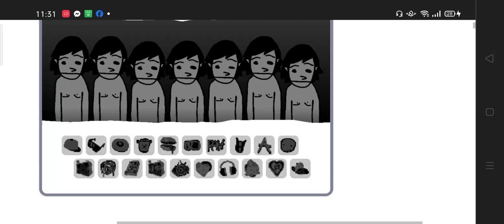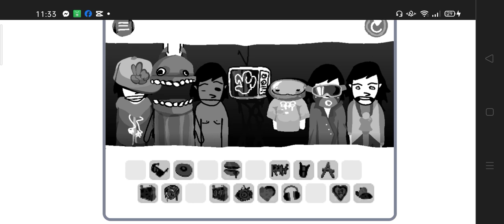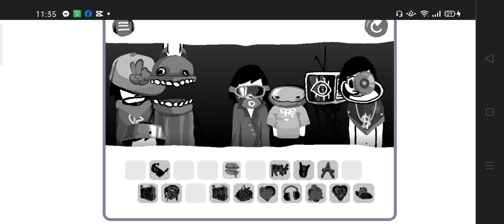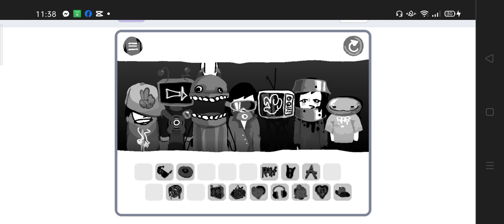ham and cheez sanwish (an inctedibox scratch mix aka this😎😎😎🧏‍♂️🧏‍♂️🧏‍♂️🗣️🗣️🗣️🔥🔥🔥💯💯💯)